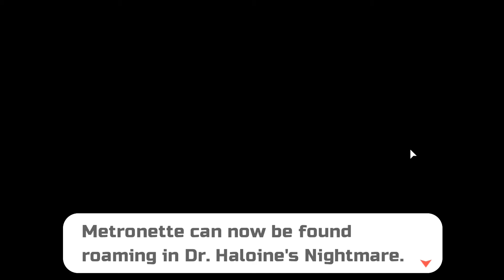[HALLOWEEN EVENT!] Cara Mendapatkan Metronette Di - Loomian Legacy - Roblox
[Roblox Indonesia}

Disni gw bakal bahas:Item
Kalian bisa follow gw juga di bawah!